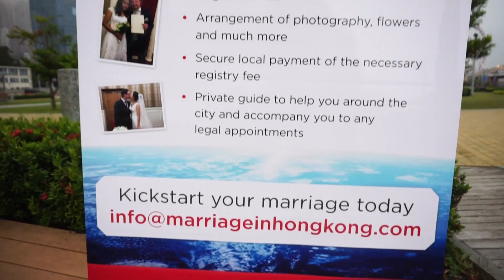Why Filipina / Filipino get married in Hong Kong?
In this video, we will show you, the reason we build our agency. To help and guide the couple who has the same problem we have before. This is exactly what we are here for, to guarantee everyone the necessary security in all processes. Our couples do not have to do any research themselves or leave it to chance - thanks to our many years of experience; we are always on hand and can accompany every step smoothly.

 ▬ That's what our customers say ▬▬▬▬▬▬▬▬▬▬▬▬

With our "Marriage in Hong Kong" service, all couples have the ultimate guarantee of an uncomplicated wedding and the direct path to a common future! Would you like to be with your (foreign) partner quickly? Do you want to get married in Hong Kong but don't know exactly what to look for? Then you are exactly right here! We, Reylita & Stephan, accompany you every step of the way and ensure that your international marriage goes smoothly.

▬ Our packages (Basic, Premium & Gold) ▬▬▬▬▬▬▬▬▬▬▬▬▬

▬ Social media ▬▬▬▬▬▬▬▬▬▬▬▬▬▬▬